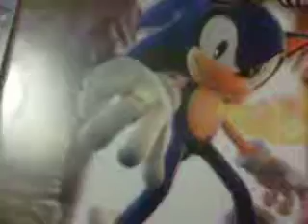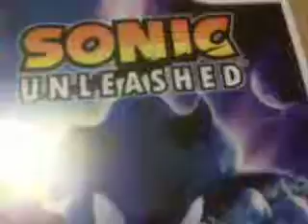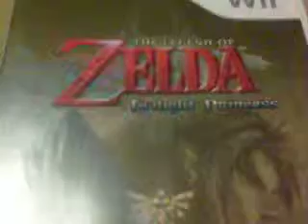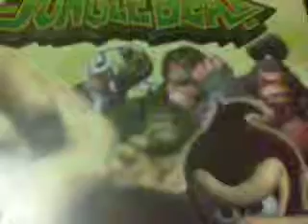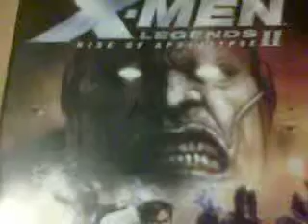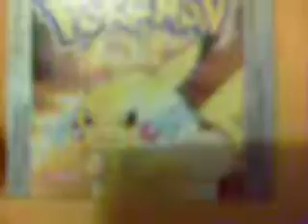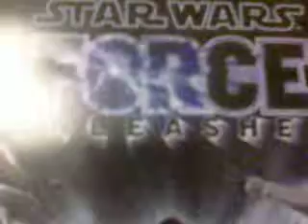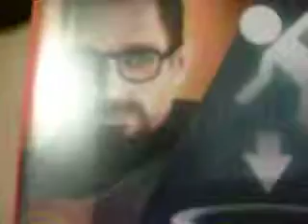Big Summer Project Voting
A Very Longer Vote for very long games since i have time in summer (i think) Lots of games to choose from So Please vote this time. i mean it.

Voting Ends when i come back from holiday or 20th of July